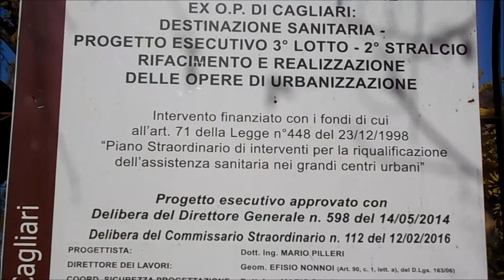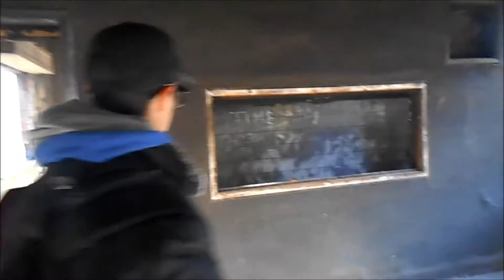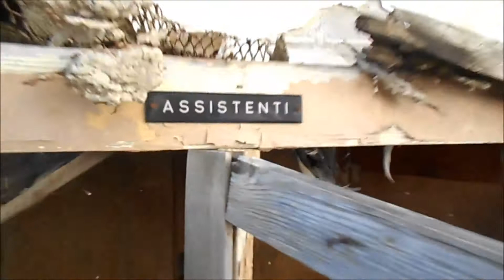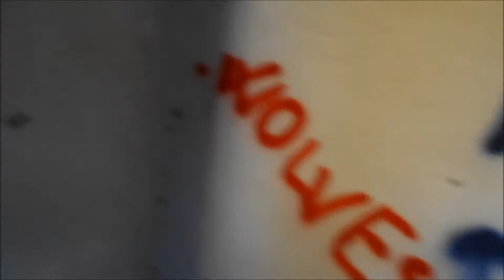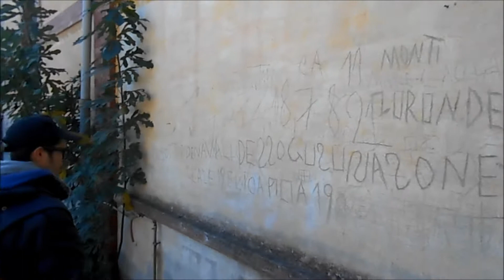IL MISTERO DEL EX MANICOMIO DI VILLA CLARA DI CAGLIARI